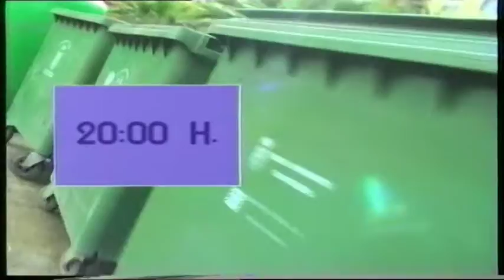Año 1999. Anuncio Aguas del Torcal